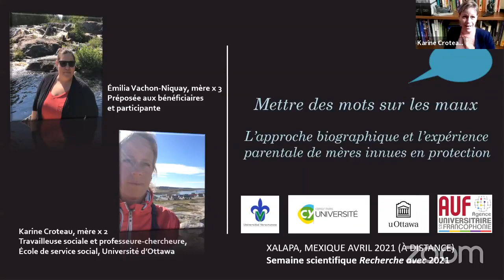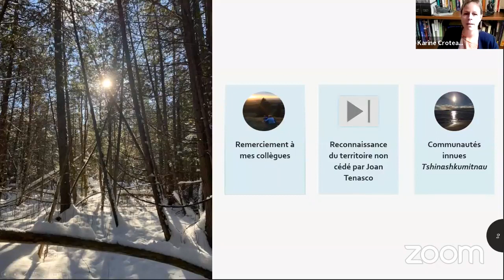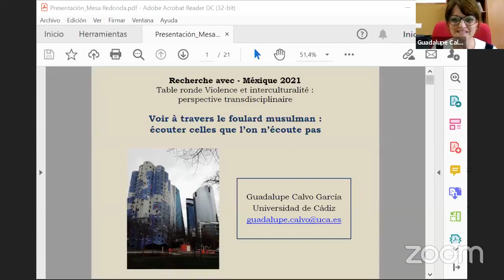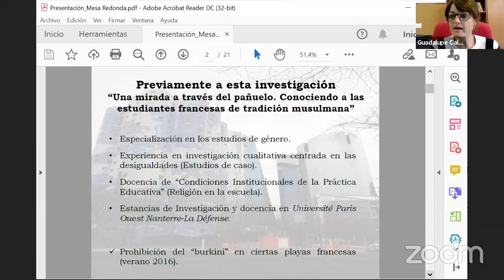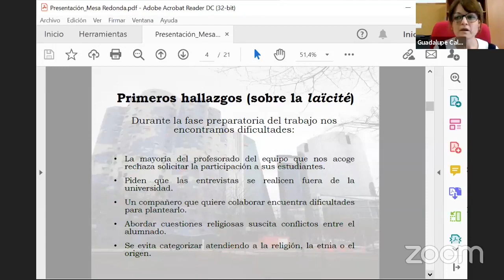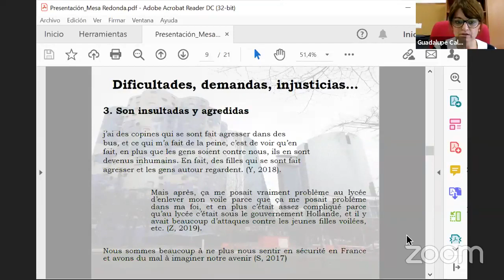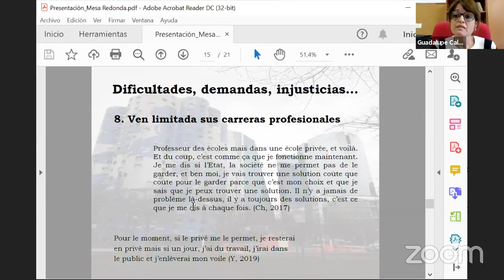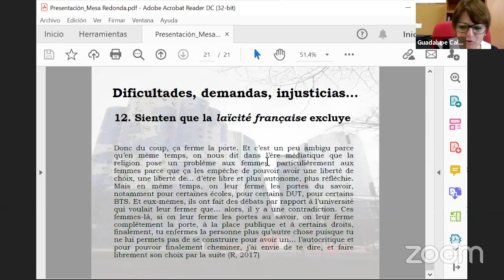V Symposium – Semaine Scientifique Recherche AVEC 2021 (2do Día)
V Symposium Recherche Avec
2do día de actividades 20 de abril 2021
Interculturalidad
Puedes dejar tus comentarios  en la parte de abajo 👇🏼
Organiza: Dirección General de Relaciones Internacionales UV, Centro para el Desarrollo Humano e Integral de los Universitarios (CENDIHU), Facultad de Idiomas UV, Escuela para Estudiantes Extranjeros UV y la Universidad Veracruzana Intercultural (UVI)